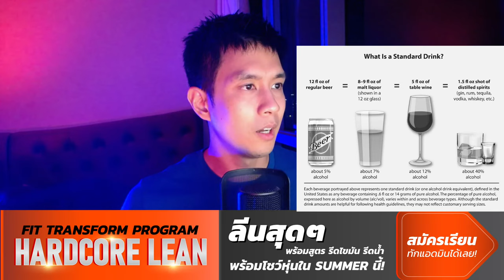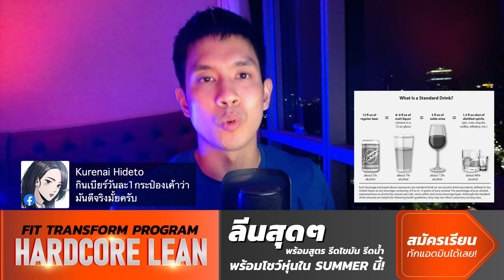กิน + ดื่มหนัก ช่วงสงกรานต์ อ้วนมั้ย?